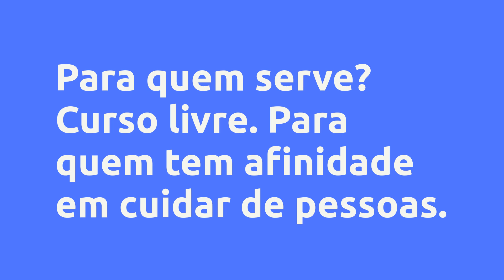(REVIEW) CURSO DE VENTOSATERAPIA CHINESA, DO BÁSICO AO AVANÇADO - FERNANDO IGOR SOARES FERREIRA, VAL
Curso de Ventosaterapia Chinesa, do Básico ao Avançado - Fernando Igor Soares Ferreira, Vale a Pena?

Um pouco sobre (informações do produtor):
Este curso é para quem quer aprender uma técnica para:

– Profissionais que querem ampliar conhecimento e agregar mais uma técnica em seus tratamentos (acupunturistas, massoterapeutas, esteticistas, terapeutas holísticos…)

– Profissionais que procuram um diferencial para seus clientes, como: profissionais de Ed. Física, psicólogos, farmacêuticos, médicos, enfermeiros….

– Pessoas que tem afinidade em cuidar e procuram uma renda extra;

– Pessoas que querem apenas fazer em casa, cuidando das pessoas que amam.

Em nosso curso de Ventosaterapia on-line, iremos abordar desde o básico, para quem ainda não teve contato com a técnica, ao avançado, para quem quer aprimorar conhecimento.

Ensinaremos no curso a cuidar desde dores a alívio emocional, com bônus aplicado a estética, fornecendo informações para atuar de forma segura e de obter os benefícios da técnica.

Técnicas como ventosa fixa, deslizante, sangria e de fogo serão ensinadas, assim como o entendimento da atuação da pressão negativa de forma energética, física e processo de desintoxicação. Ensinaremos a realizar uma anamnésia eficiente somando com avaliação energética utilizando as ventosas.

Ministrado pelo Prof. Fernando Igor, especialista em Acupuntura e Técnicas Chinesas, profissional com título Internacional especializado na Tianjin University - CHINA, com experiência de anos de clínica, vários cursos ministrados e uma intensa paixão pelo que faz.

Vantagens:
- Em nosso curso de Ventosaterapia iremos abordar desde o básico, para quem ainda não teve contato com a técnica, ao avançado, para quem quer aprimorar conhecimento;

- O curso conta com o diferencial do uso dos conhecimentos da Acupuntura/Medicina Tradicional Chinesa aplicado a ventosa, potencializando o tratamento;

- Ensinará a cuidar desde alívio de dores a equilíbrio emocional, com bônus aplicado a estética, fornecendo informações para atuar de forma segura e de obter os benefícios da técnica (indicações, contraindicação, precauções…);

- Será fornecido protocolos com as principais queixas, que no final no curso o aluno estará apto para elaborar seus próprios protocolos ou até mesmo ampliar os protocolos sugeridos e alcançar seus resultados;

Conteúdo:
Curso de Ventosaterapia On-line
01 - Introdução e boas vindas!
02 - Noções básicas da Teoria da Medicina Chinesa
03 - Formas de atuação da Ventosatera... Clique no link acima para saber todo o conteúdo